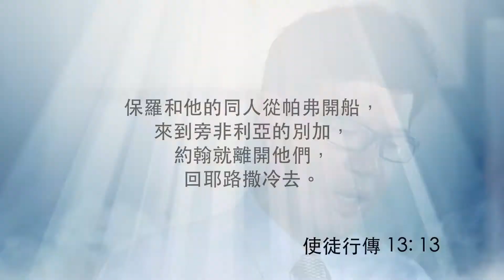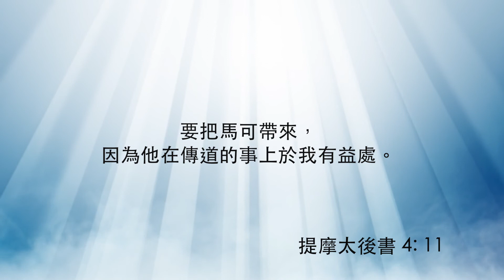使徒行傳・人物誌—第7集《每日與主同行》（粵語）289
使徒行傳中的約翰馬可，他雖然曾經跌倒，但上帝沒叫他失掉信心，回頭以後更能成就上帝的計劃。

講員：李應新牧師
影片來源：和諧頻道